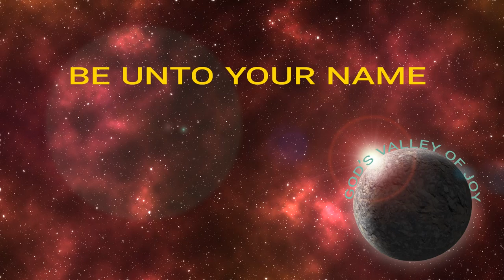TPM | NTC Songs 2004 (With Lyrics) | Be Unto Your Name | USA Convention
May God bless you! Please see below for LYRICS.
Please do not download/copy paste the Video or Lyrics to other YouTube Channels.

NTC - USA  Song No. 874

1. We are a moment; You are forever--
Lord of the ages, God before time.
We are a vapor; You are eternal--
Love everlasting, reigning on high.

CHORUS
Holy, holy, Lord God Almighty;
Worthy is the Lamb Who was slain.
Highest praises, honor, and glory
Be unto Your name,

2. We are the broken; You are the Healer--
Jesus, Redeemer, mighty to save.
You are the love song we'll sing forever,
Bowing before You, blessing Your name.

by Lynn DeShazo/ Gary Sadler
Integrity's Praise! Music
c/o Integrity Music,Inc.
CCLI #980260

Kindly Note:  This channel is not run by New Testament Church (NTC).